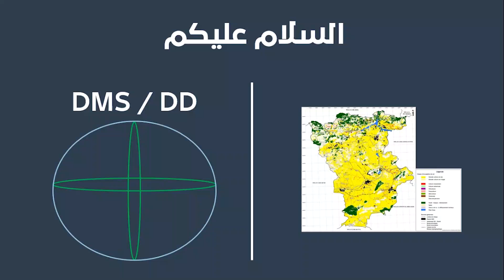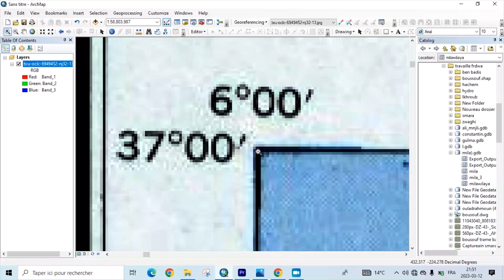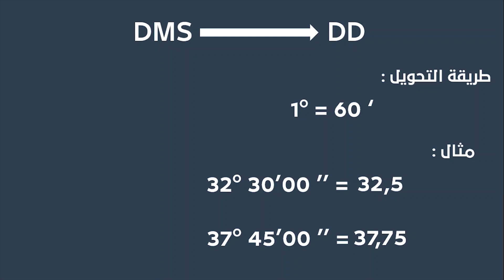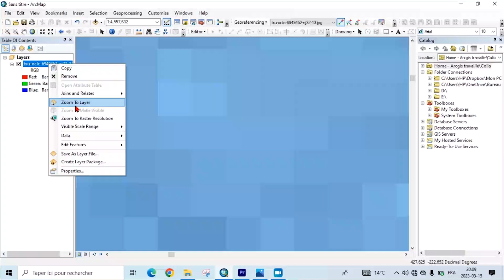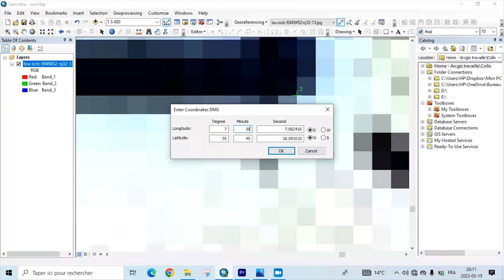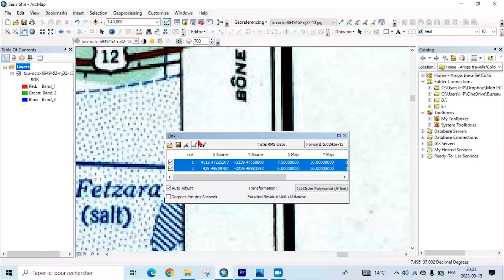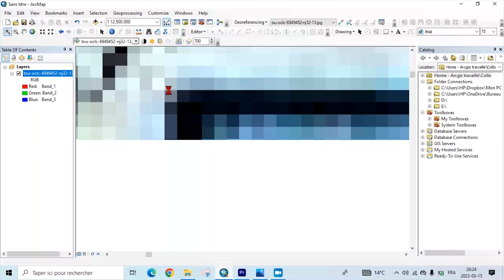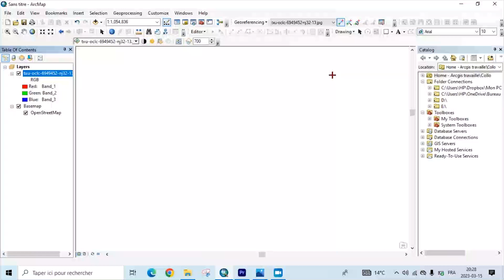الطريقة الثانية للإرجاع الجغرافي بإستعمال إحداثيات second methode for georeferencing using DMS /DD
السلام عليكم  في هذا الفيديو سنتعلم مع بعض الطريقة الثانية للإرجاع الجغرافي على برنامج arcgis بإستعمال نظام الإحداثيات الجغرافي degree minute second و decimal degrees  خطوة بخطوة بالإضافة إلى شرح كيفية تحويل من dms إلى dd و ستتمكنون من فهم الفرق بينهم إن كنت مهتما بالأمر فتابع الفيديو .

o
تابعو صفحتنا على فيسبوك : Gis esay